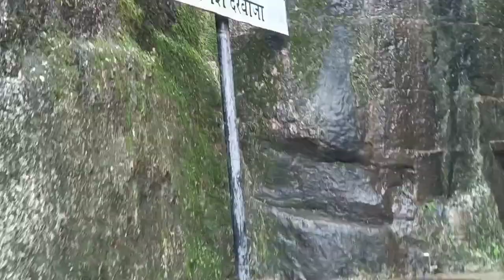Lohgarh fort Maharashtra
Lohgarh fort

Lohgarh fort at Lonavala

amazing historical places in Maharashtra

historical places near Mumbai

historical places near pune

fort built by chhatrapati shivaji maharaj

great chhatrapati shivaji maharaj

fun with friends at Lohgarh fort

what is the right time to go to Lohgarh fort?

Lohgarh fort looks good in rain

Amazing Lohgarh fort Maharashtra